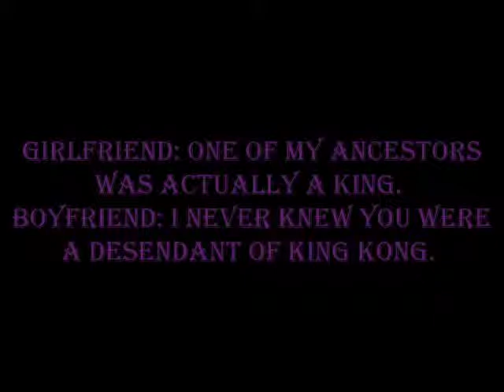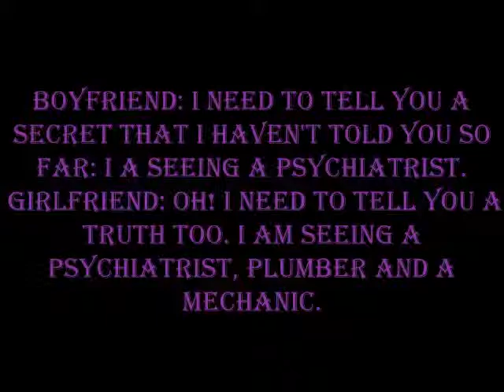Boyfriend Girlfriend Jokes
Boyfriend Girlfriend jokes, joke brings out the humor & sarcasm in the conversation between lovers about their first date, marriage plans and their parents.